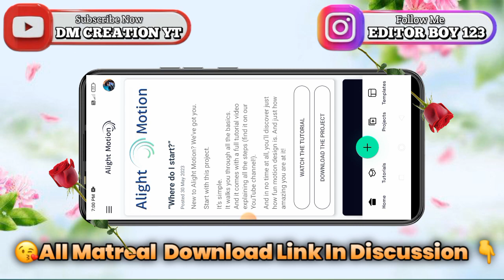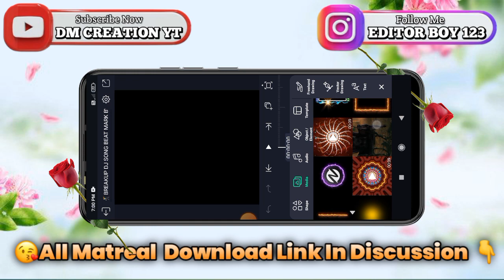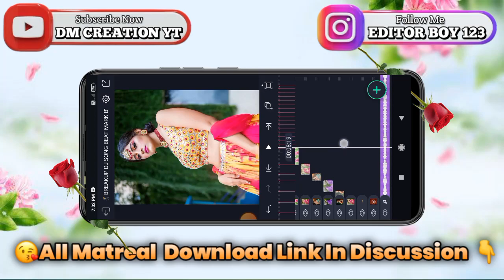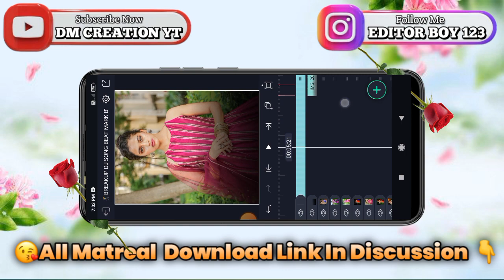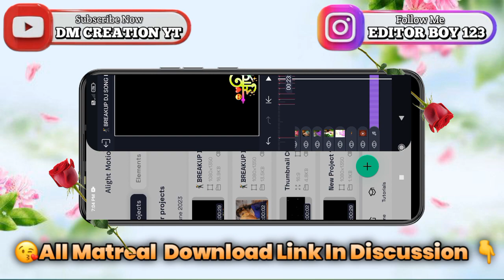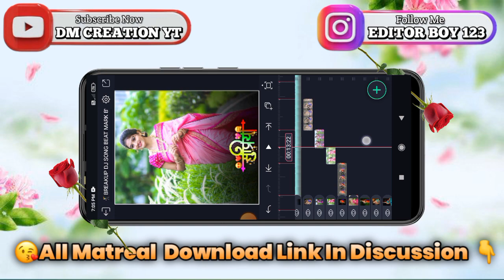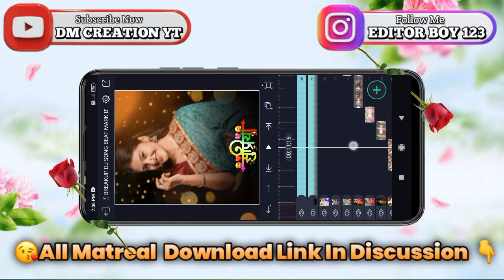प्रेमात धोका दिल्यावर DJ वर हेच गांण लावणार | New Dj Sad Song Video Editing Alight Motion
KEYWORDS 🔹

🌺 🔶🙏 जय माहाराष्ट्र मित्रांनो 🔶 🌺

मित्रांनो आपल्या चैनल ला भेट दिल्याबद्दल सर्वात प्रथम तुमचे खुप खुप आभार मित्रांनो या विडियो मध्ये दिलेले सर्व मटेरियल खालील लिंक वरुन मिळुन जाईल.

___Your question 🔹🔹
1)Girls Beat Sync Status Editing Alight Motion 2)Marathi Dj Song Status Video Editing Alight Motion
3)Alight Motion Video Editing
4)Marathi Lyrics Status Video Editing Alight Motion
5)Boys Attitude Status Video Editing Alight Motion
6)Gondi Dj Remix Song Status Editing Alight Motion
7)Konacha Jhumkha Trending Song Status Editing Alight Motion
8)Alight Motion,Alight Motion Tutorial
9)Diyale Video Editing Alight Motion
10)sp creation
⚠️ Keyboard : ⤵️
0)DM Creation YT
1)Instagram Trending Video Editing In Alight Motion
2)Trending Lyrics Video Editing In Alight Motion
3)Tuhi re Maza Mitava Alight Motion Video Editing
4)Alight Motion Video Editing
5)Alight Motion Friendship Status Video Editing
6)Lov Status Video Editing In Alight Motion
7)New Instagram Couple Status Editing Alight Motion
8)Instagram Lyrics Marathi Status Video Editing In Kainmaster
9)Lyrics Status Editing Shake Effect
10)Alight Motion Tutorial Attitude Shayari Status Editing Alight Motion
11)Editor Status Attitude Marathi Video Editing In Alight Motion
12)Bhaigiri Boys Attitude Video Editing
13)New Instagram Trending Video Editing Alight Motion
14)Gondi Song Video Editing Alight Motion
15)All Video Editing Tutorial

📧:Note
           We Have Used Some Picture Or Music In This Video For Education And Example Purpose Only Which We Do Not Owner
विडीओ बघितल्या बद्दल सर्वांचे आभार 🙏⛳
आसेच नेहमी प्रेम राहु द्या. 😘
🔹🔹🔹🔹धन्यावाद मित्रांनो 🔹🔹🔹🔹